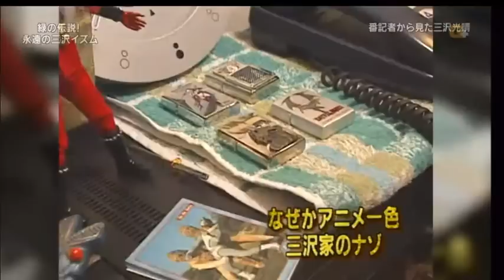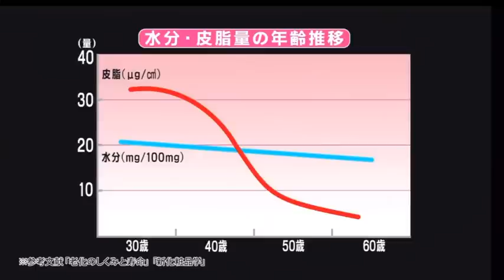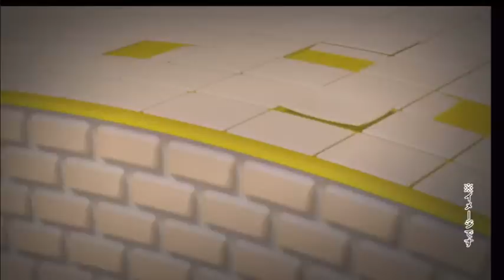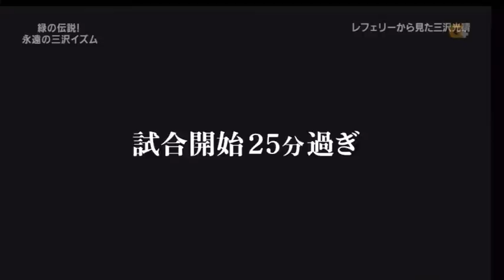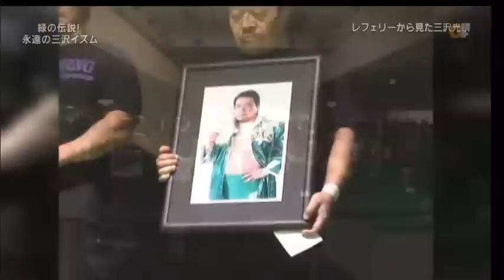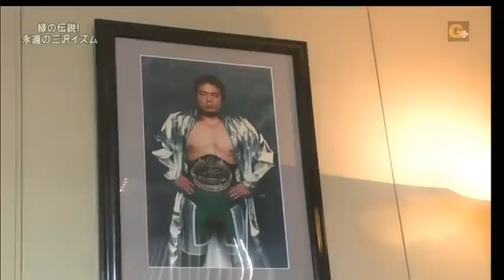Mitsuharu Misawa Wrestling Documentary 2014 三沢光晴 ドキュメンタリー プロレス 日本